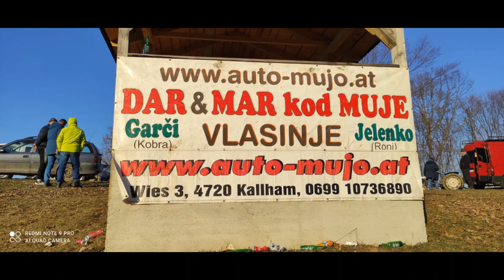ARENA DUBAI SPREMNA ZA DAR MAR NA VLASINJU KORIDA